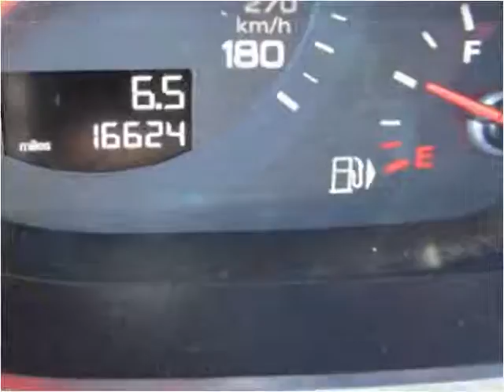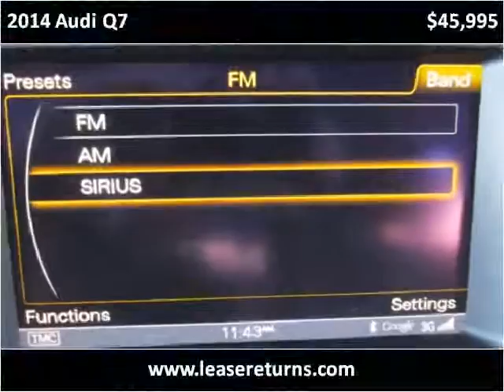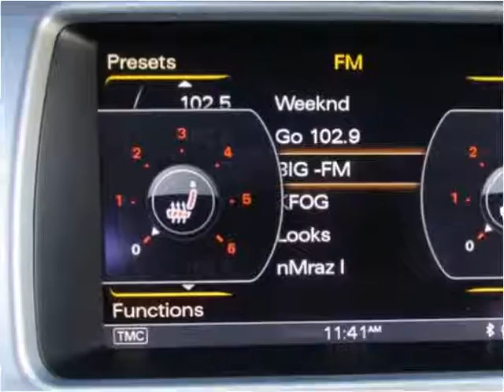2014 Audi Q7 Used Cars San Ramon CA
This 2014 Audi Q7 is available from e Lease Returns.